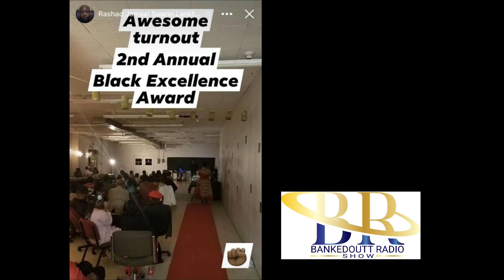black excellence awards yr 2 Carl Myers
The founder of the Annual Black Excellence Awards Carl Myers came to sit down about year 2 and the growth they accomplished.